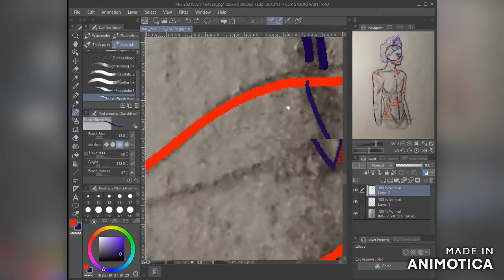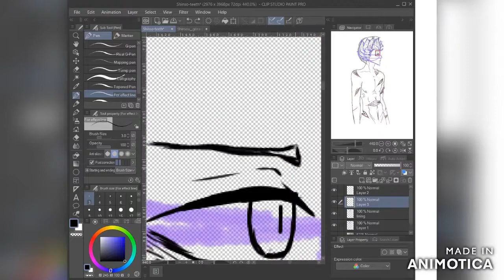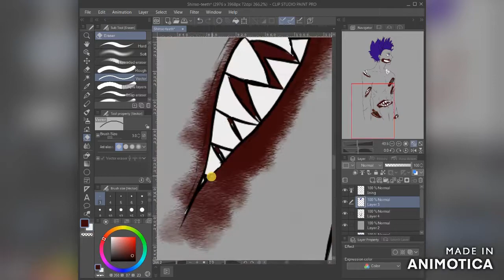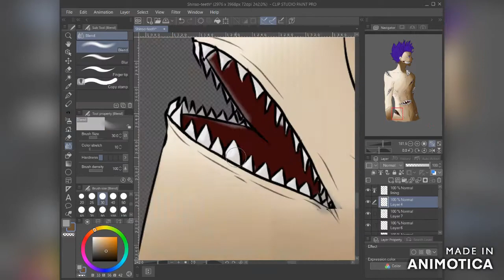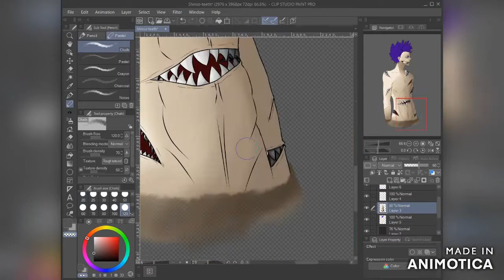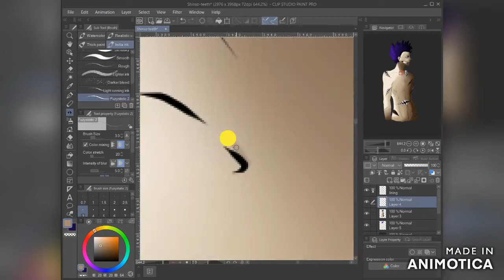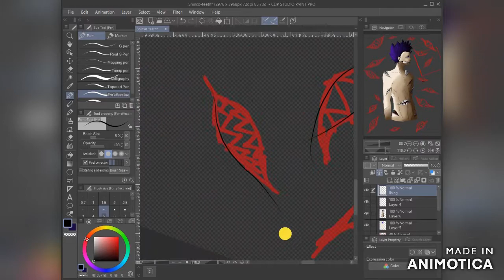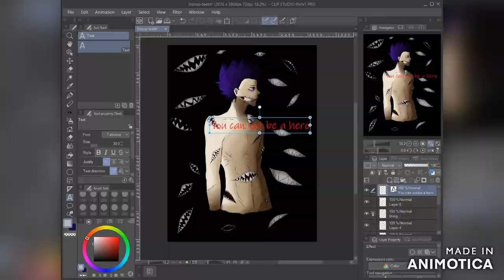Hitoshi Shinso *Goretober2020 Day5-teeth*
Time taken: 7 days
Drew on: Clip Studio Paint
Idea from: 5th Day of Goretober2020